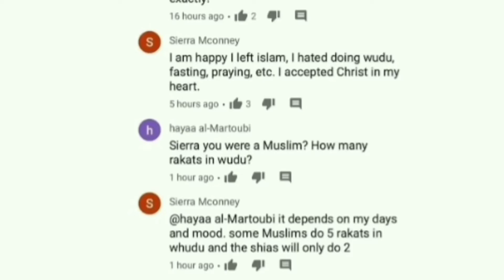Funny conversation with fake Ex Muslim 😂🤣😂🤣😂